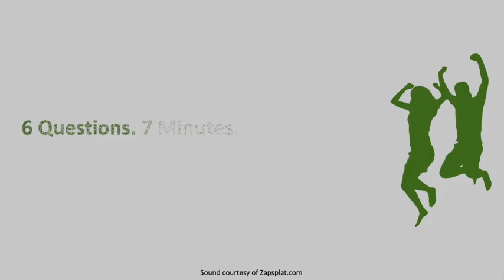Episode 175: Winning at Business and Life Podcast - Julien Sicard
In integrity we trust - do you agree?

6 questions. 7 minutes. Pure insights. Episode 175: In integrity we trust. Wise words from Julien Sicard, CEO of Genius Encel.